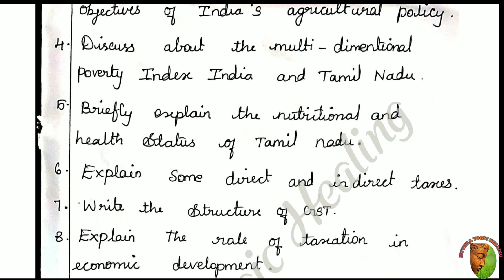10th(New syllabus)2019-2020 second Mid-term Exam | social science | Important 5 marks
This video contains the importance questions for 10th second midterm exam scheduled in October 2019...we hope this helpful for many people for further updates follow us on